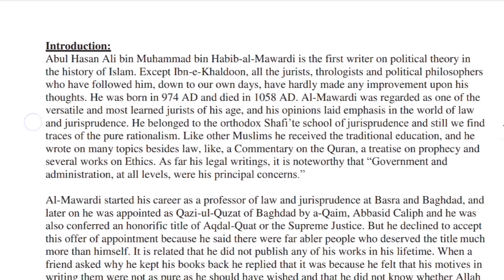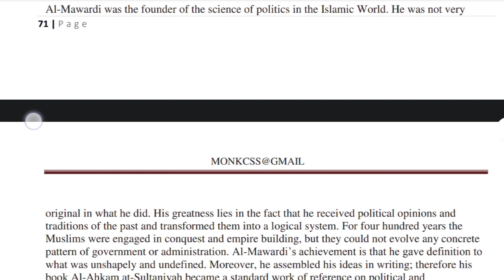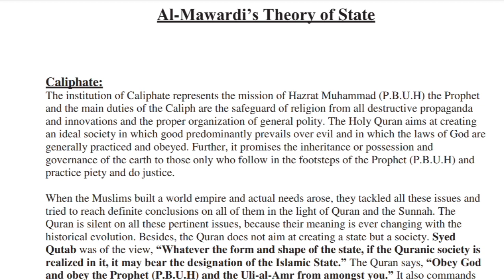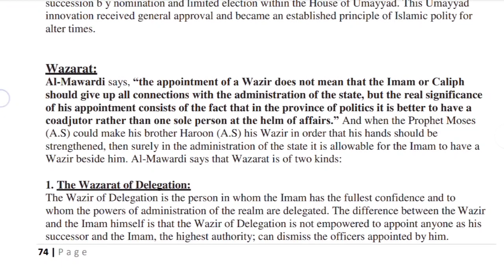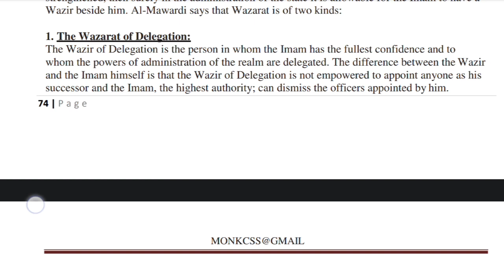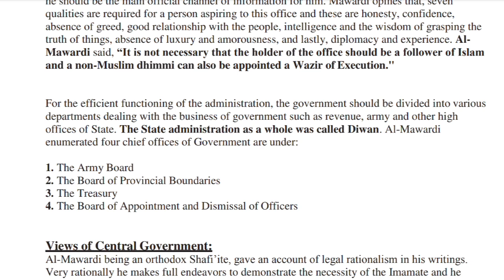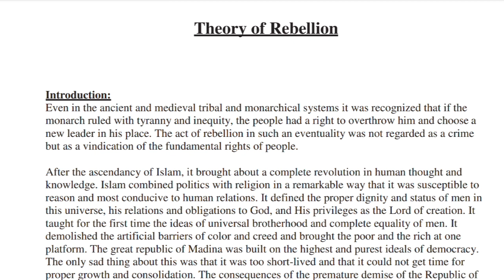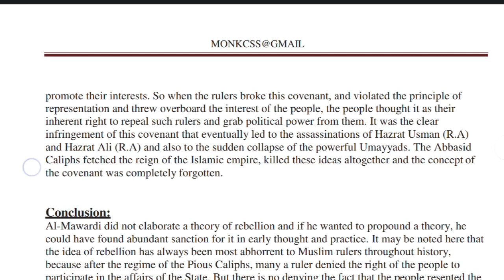Al-Mawardi Islamic Political Thoughts